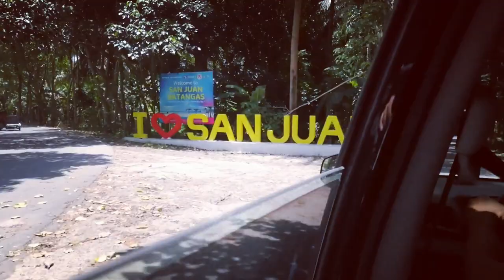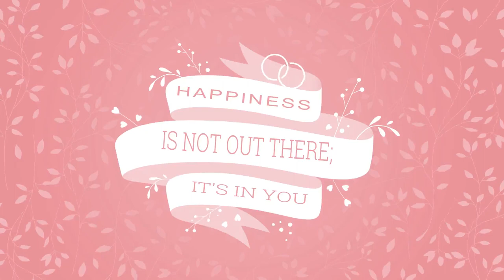Swimming at Laiya,Batangas|Family bonding|♡LCT♡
''Other things may change us, but we start and end with the family."
-Anthony Brandt

Bago umalis/bumalik si Papa sa UAE.Biglaang nag swimming,medyo epic fail.Pero kahit ganun nangyare syempre We are still Happy and Enjoy.💓

And please support 💐my Facebook page:
Eyah Iya Tordecilla

FAQs
Age:26
Camera: Huawei Y9
Editing Software:FILMORA

Always remember
"Happiness is not out there; it's in you." 😊💖